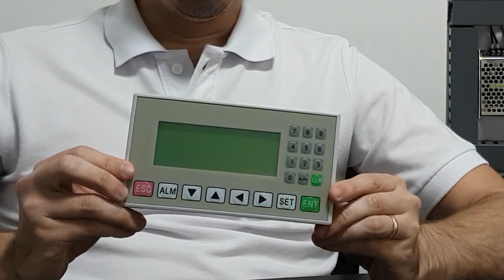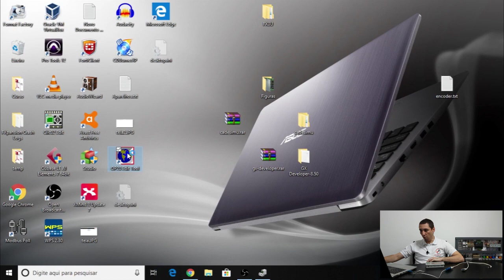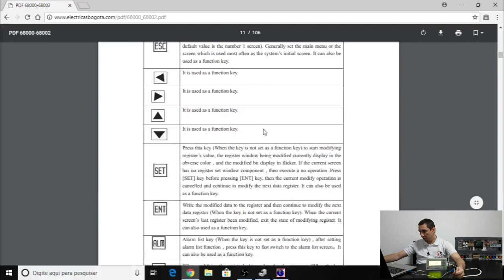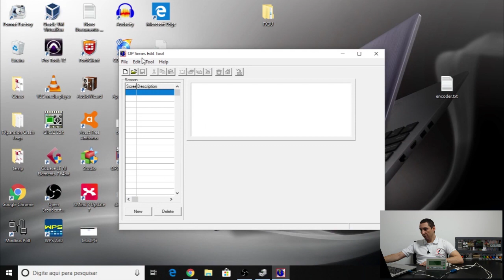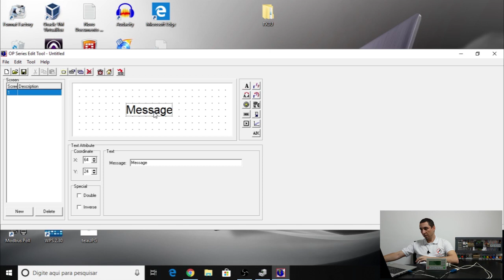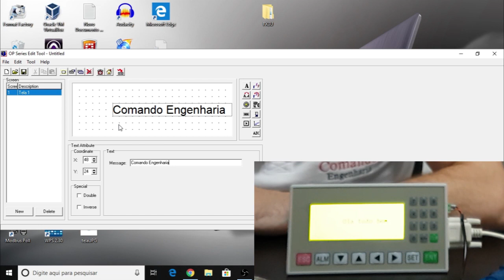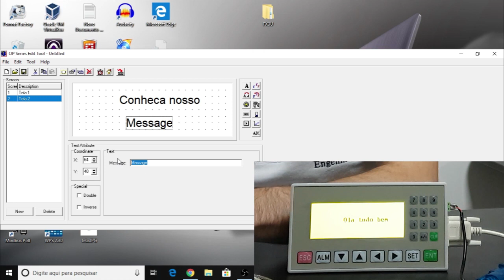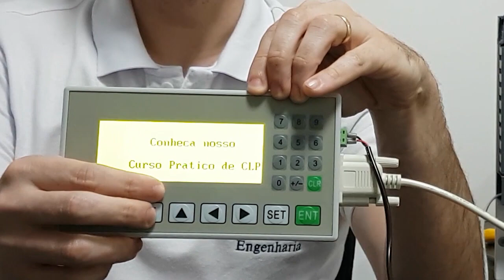Conexão e download para a IHM OP320-A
Neste vídeo mostro como se conectar e fazer download de aplicação para a IHM OP320-A. Mostro também a pinagem do cabo serial, que se não estiver correta não é possível fazer o download.